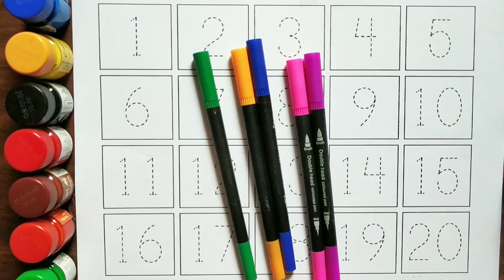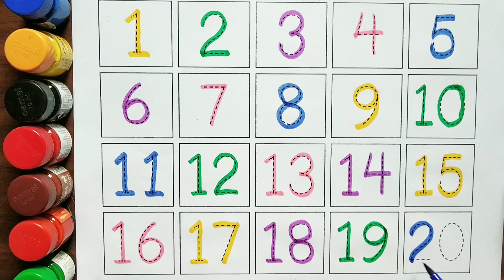123 numbers l 1234 numbers name l dotted 123 l 123 writing 337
123 numbers l 1234 numbers name dotted 123 l 123 writing

abcd, abcde, a for apple b for ball C for cat, alphabets, phonics song, अ से अनार, toy ballon colour

Learn to Counting 1 to 100 l 123 numbers l one two three, 1 से 100 तक गिनती, 1 to 100 Counting 337

abcd, abcde, a for apple b for ball, abcd writing, abcd writing for kids, abc learning for kids, 322

123 heading

ChuChu TV Classics - Numbers Song Learn to Count from 1 to 10 | NurserybRhymes and Kids Song

Diana and Roma learn the alphabet and how to count

numbers | one two three, 1 से 100 तक गिनती, 1 to 100 Counting

Your Quary👇👇

1. 123
2. ginti
3. counting
4. 1234
5. one two hundred
6. one two
7. 1 to 100
8. counting 1 to 100
9. 123 song
10. Ginti
11.100
12. numbers
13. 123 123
14. one two three
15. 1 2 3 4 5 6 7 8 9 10
16. one two three song
17.123
18. Mantu Study Class Channel
19. Kids creativity
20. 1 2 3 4
21. ginti ginti
22. cartoon
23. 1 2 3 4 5
24. one two hundred tak
25. 123 counting
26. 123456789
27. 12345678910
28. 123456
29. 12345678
30. 1 to 10
31. one two hundred counting
32. 1 se 100 tak ginti
33. 2 ka table
34. 123 ginti
35. 12 wala
36. number
37. padhne wala
38. counting counting
39. 1 to 100 counting
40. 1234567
41. ek se sau tak ginti
42. ginti ginti ginti
43. 123 cartoon
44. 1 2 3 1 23
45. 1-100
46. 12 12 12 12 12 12
47. one two three four five
48. 12 ginti
49. one two three fou
50. mantu study class
51. number song
52. padhai
53. 123 numbers
54. bacchon ki padhai
55. one two counting
56. o ne one
57. padhai wala
59. ulti ginti
60. cartoon cartoon
61. 100 tak ginti
62. colour name
63. 1234 song
64. 1 to 100 counting song
65. 1 se 100 tak
66. counting 1 to 10
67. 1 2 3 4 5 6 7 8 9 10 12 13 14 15
68. 12 counting
69. one two hundred tak
70. one to hundred numbers
71. 1 to 10 counting
72. so tak ginti
73. 1 to 100 numbers
74. 1 to 50 counting
75. numbers 1 to 100
76. 123 english
78. 12 hundred
79. number song 1-100
80. 1 se lekar 100 tak ginti
81. ginti wala
82. 1 se lekar hundred tak counting
83. ginti pahada
84. 123 video
85. one two hundred one two hundred
K